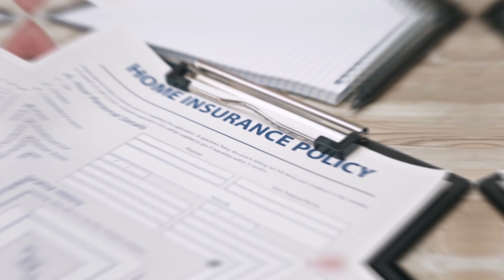When are you considered first-time homebuyer again? | Hyacinth Elliott Realtor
This video talks about how to become first-time home buyer second time around.

Hyacinth Elliott
Century 21 Circle